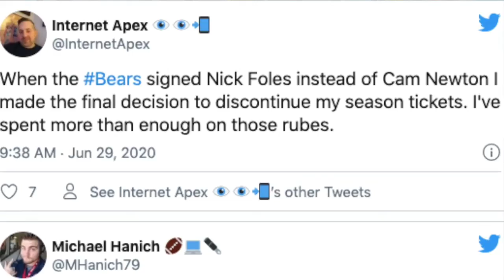Cam Newton guaranteed $550k on his $1.05 million dollar contract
Today we found out a little more about Cam Newtons contract. $550k of the $1.05 mil will be guaranteed. The Pats only get $1.1 Mil against the cap. Newton can make up to $7.5 mil this season due to incentives. What a fucking steal this could be. All Cam has to do is show up and put the work in and this could go down as one of the greatest contracts in Pats history. I’m laughing at all these other fanbases crying over the money. 31 teams had their shot for MONTHS to sign Cam and no one did it. My StidhamStiffy can wait an extra year or 2. I’ll be ready to DAB on them haters when Cam starts 🤟🏽 (🎥: @therealkylebaxter)